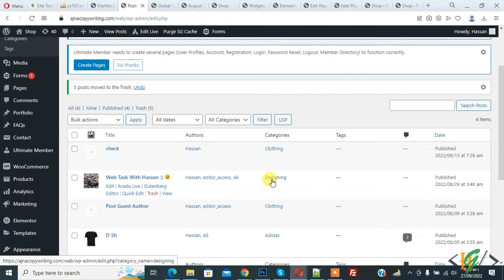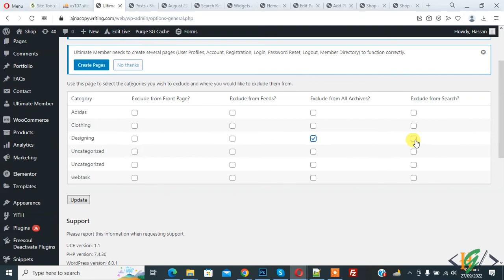How to Exclude Specific Post Categories from Archives and Search in WordPress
In this wordpress tutorial for beginners you will learn how to remove posts category from all archive and search in wordpress through plugin. After activation, head over to Settings » Category Exclusion page to configure plugin settings.